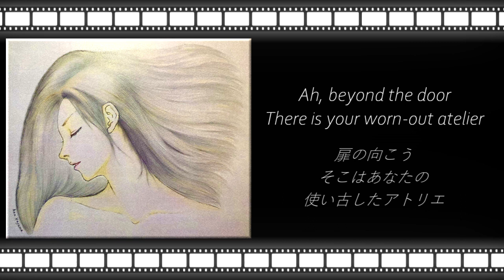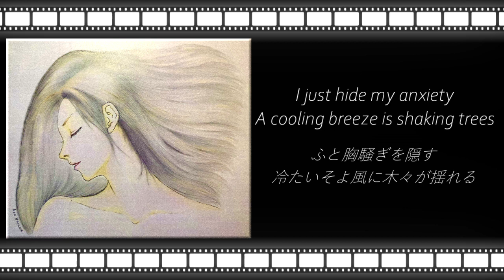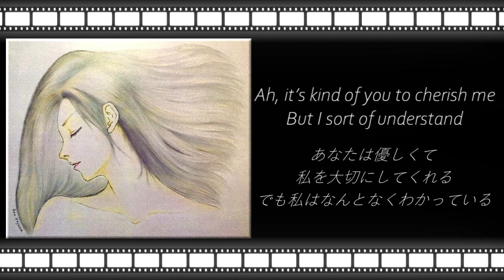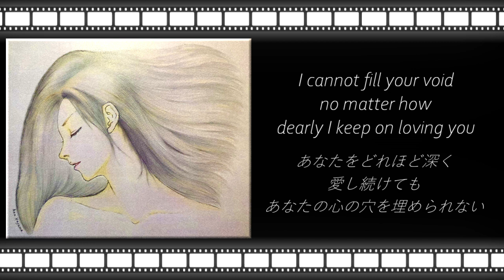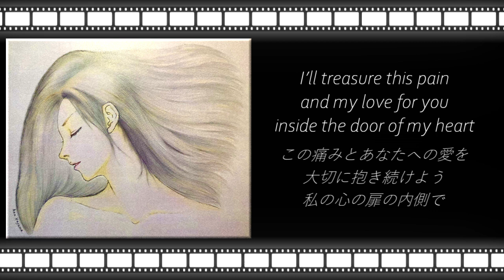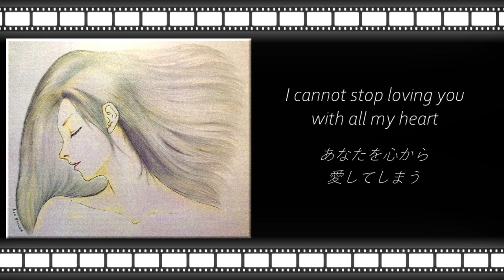3flat 「Beyond the door」- Original Song -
（↑このリンクから「Beyond the door」をダウンロードできます。）

（↑このリンクから3flatのアーティストページを閲覧できます。）

★追記：歌詞のストーリーのもとになった、はざまなんさんの小説を読みたいというリクエストを頂き、はざまなんさんに許可を得て、公開させていただくことにしました。概要欄の一番下に「鬼門館の青春」のリンクを貼らせていただきます。

Words and Music by 3flat
Original idea & picture by Nan Hazama

Ah, beyond the door
There is your worn-out atelier
Ah, you're painting in oils calmly today as ever
扉の向こう
そこはあなたの使い古したアトリエ
あなたは今日もいつものように
静かに油絵を描いている

Every time I saw your new work
I felt really blessed
Every last one of them is still my precious memory
新作を見るたびに本当に幸せで
その1枚1枚が今も私の大切な思い出

You're lost in thought again beyond the door as if you were in another world
扉の向こうで
あなたはまた物思いに耽っている
まるで別世界にいるかのように

I just hide my anxiety
A cooling breeze is shaking trees
ふと胸騒ぎを隠す
冷たいそよ風に木々が揺れる

What do you paint in your heart beyond the door?
I cannot stop thinking about you
扉の向こうで
心の中に何を描いているの？
あなたのことばかり考えてしまう

The scent of oil paints is stinging my eyes
油絵具の香りが目にしみる

That's the inmost part of your heart
扉の向こう
それはあなたの心の奥底

Ah, it's kind of you to cherish me
But I sort of understand
あなたは優しくて
私を大切にしてくれる
でも私はなんとなくわかっている

What lies beyond the door is the scar of your heart, the starting point for you and still your precious memory
扉の向こうにあるもの
それはあなたの心の傷であり
あなたの原点
そして今でもあなたの大切な思い出

I cannot fill your void no matter how dearly I keep on loving you
Tears blur my eyes and cascade down the door
あなたをどれほど深く愛し続けても
あなたの心の穴を埋められない
涙が溢れて扉を流れ落ちていく

Ah, even if you go away from me someday
I'll treasure this pain and my love for you
inside the door of my heart
たとえあなたがいつか去ってしまっても
この痛みとあなたへの愛を
大切に抱き続けよう
私の心の扉の内側で

Inside the door of my broken heart
私の壊れた心の扉の内側で

I can't hide my anxiety
Floods of tears are blurring my world
胸騒ぎを隠せない
涙の雨で世界が滲む

I cannot stop loving you with all my heart
扉の向こうで
あなたを心から愛してしまう

A watercolor portrait
and a cascade of tears
on both sides of the door
水彩のポートレート
涙のカスケード
その扉の両側で

作家兼画家の、はざまなんさんとのコラボ企画。彼が書いた小説「鬼門館の青春」から着想を得て作った曲で、ジャケット画像の絵も彼が描いてくれました。

長い間、共に過ごす松居とエイミー。松居はエイミーにとって最愛の人。画家である松居はいつも紳士的で、彼女を大切にしているのだが、心の奥にいる初恋の相手を忘れられずにいる。その相手は松居の親友の想い人でもあるがゆえ、松居の恋心もまた報われることはない...

その儚くも美しい世界観において、エイミーの気持ちを歌ったものが「Beyond the door」です。

★はざまなん作　小説「鬼門館の青春」
①第一部　第一章

Beyond the doorのストーリーは、壮大な小説の中のごく一部ですが、コアとなっている部分でもあります。Beyond the doorの歌が出てくるのは第二部の第四章ですが、第一部の内容があってこそのストーリーなので、是非第一部からお読みください。はざまなんさんが描いたジャケットの女性は、作中のメインヒロインであるキキです。